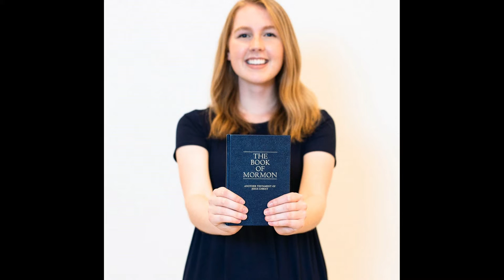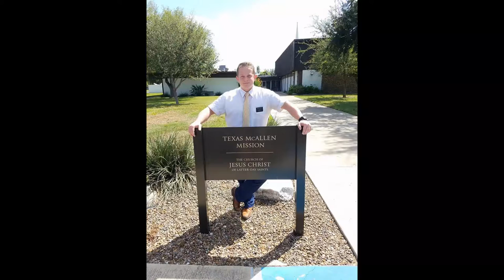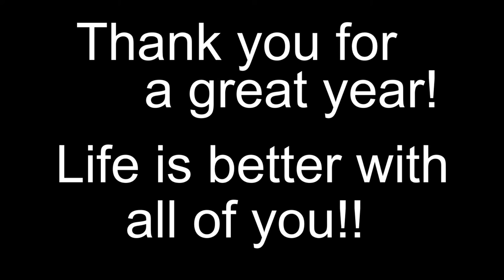HP1 2019 Ward Slideshow